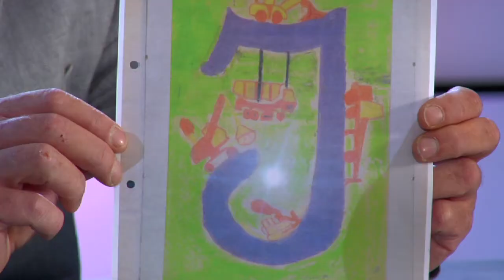JP Bucket Crusher puinvermaler